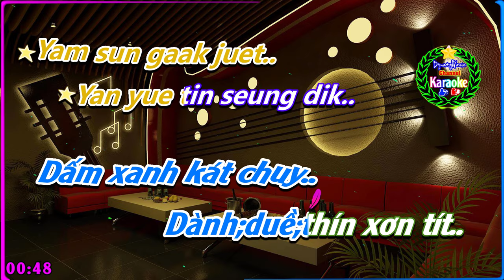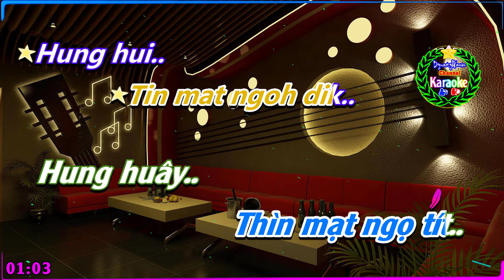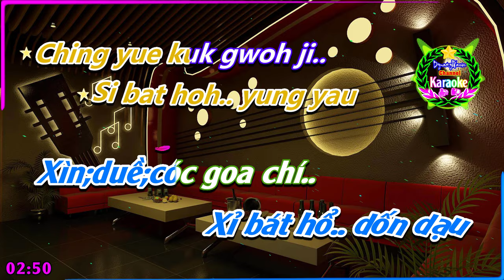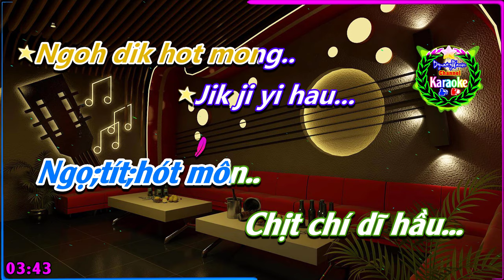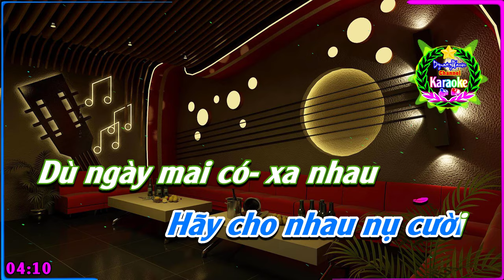[KARAOKE] 🎤 Dạ Khúc Nửa Vầng Trăng 💢Phiên Âm Tiếng Trung ⚡ Quảng Đông [Bồi] KaraokeDynastyWarrior ✅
✦ Tên Bài Hát: Dạ Khúc Nửa Vầng Trăng
✦ Ca Sĩ: Lý Khắc Cần
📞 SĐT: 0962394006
♪♫ 🎼 Lyrics:
Ying yin yi joi sat.. Min yeMong tin bin.. sing sukYing yin ting gin siu..
Tai kamYue yap chi so.. Joi tiu dau.. Wai hoh jek sing yat.. Waan yuet
Lau joi ngoh dik.. Tin hung
Je maan.. yi hau Yam sun gaak juet..Yan yue tin seung dik..Ming yuet
Si bat hoh.. yung yauChing yue kuk gwoh ji.. Wai lauMo hoh waan gau..
Joi fan bitWai hoh ji si sat.. mong Tin mat ngoh dik.. Hung hui..
Je maan.. ye.. Moot yau man bit..
Ying joi suet wing.. gauSeung bat do.. Si je hau..Chung mei yi..
Wooi yiu fan... sau..
Daan ngoh dik sam Mooi fan mooi hak Ying yin bei ta.. Jim yau..
Ta chi je yuet yiYing yin si bat.. Hoi hau..Tai kam duk jau Duk jau jeuk..
Ming yuet boon yi.. Sam chau..Ngoh dik hin gwa.. Ngoh dik hot mong..
Jik ji yi hau.
Dình;dìn dĩ choi xát.. Mìn deMồn thin bi.. xánh xauDình;dìn thến kin xí..
Thài;cầmDị dáp xỉ xô.. Giọi thiếu tâu.. Quài hồi chỉ sin dát.. Quón duỳ
Làu chòi ngọ tít.. Thin hôngChể mãn.. dị hầuDấm xanh kát chuy..
Dành duề thín xơn tít.. Mìn;duyXỉ bát hổ.. dốn;dạuXìn duề cóc goa chí..
Quài;làuMồ hổ quạn cau.. Choi phấn bịtQuài hồi chỉ xi xát.. mồn
Thìn mạt ngọ tít.. Hung huây.. Chể mãn.. dê.. Mụt dáu mạn bì..
Dình choi síp vịn.. cáuXẩn bát tô.. Sì che hauXồn mây dí..
Vùi dịu phấn... xậu..
Tàn* ngọ tít sấmMụi phấn mụi hác- Dình din bây thá..Chim dậu..
Tha xị chẹ duýt;dìDình dịn xị bát..Thoi-hâuThầy kâm tột giáuTột giáu giớt-
Mìn duỵt bun dí.. Sam xau.. Ngọ;tít;hin qua..Ngọ;tít;hót môn..
Chịt chí dĩ hầu.

Dình;dìn dĩ choi xát..
Mìn;de
Mồn thin bi.. xánh xau
Dình;dìn thến kin xiếu..
Thài;cầm
Dị dáp xỉ xô..
Chọi thiếu tâu..
Quài hồi chỉ sin dát..
Quón duỳ
Làu chòi ngọ tít..
Thin hông
Chể mãn.. dị hầu
Dấm xanh kát chuy..
Dành duề thín xơn tít..
Mìn;duy
Xỉ bát hổ.. dốn;dạu
Xìn duề cóc goa chí..
Quài;làu
Mồ hổ quạn cau..
Choi phấn bịt
Quài hồi chỉ xi xát.. mồn
Thìn mạt ngọ tít..
Hung huây..
Chể mãn.. dê..
Mụt dáu mạn bì..
Dình choi síp vịn.. cáu
Xẩn bát tô..
Sì che hau
Xồn mây dí..
Tàn* ngọ tít sấm
Mụi phấn mụi hác-
Dình din bây thá..
Chim dậu..
Tha xị chệ duýt;dì
Dình dịn xị bát..
Thoi hâu..
Thầy kâm tột giáu
Tột giáu giớt-
Mìn duỵt bun dí..
Sam xau..
Ngọ;tít;hin qua..
Ngọ;tít;hớt môn..

Tình yêu đã đến
Đến trong cơn mơ
Thật xa vắng
Rồi cho ta..
Dòng lệ đắng... cay..
Tình tự bão tố
Dù có tàn úa
Mộng đẹp xin giữ..
Trong tim
Hãy cho nhau nụ cười
Dù ngày mai có xa- nhau
Về đâu em hỡi
Khi gối chăn
Còn lại hơi ấm..
Đêm nao
Xin giữ cho nhau
Câu hứa trên môi
Đến bạc đầu.
Warrior.